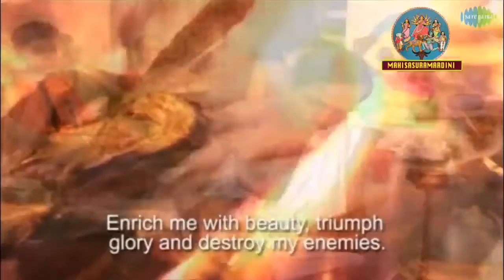Jayanti Mangala Kali - Golden Years of Bangla Songs pt2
1931..AIR broadcast the first Mahalaya (1st day of Durga Puja’s Debipakhsha 15 days) musical program at the crack of dawn…chanting slokas interspersed with perennial  charming songs….Pankaj Mullick took the initiative…3 friends of The Scottish Church College (my alumni)…Banikumar (b 1907) wrote the whole  contents…Birendra Bhadra (b 1905) chanted the Ma Chandi slokas…Pankajbabu  (only 26 yrs) composed it all & rehearsed with so many the then stalwarts (15-16 nos)…finally got them assembled together in live transmission…his own musical rendering of particular slokas/chant (now blended as a song) presented herein…Pankaj Babu steered it thru 30 years most regularly…actually it ran for 85 yrs with a break of one yr …indeed a very soulful ode to Ma Shakti……
Ack. Saregama / You Tube (only for non-commercial entertainment…thks & ever grateful…)
Parimal Kumar Basak
19 July, 2020
“জয়ন্তী মঙ্গলা কালী ভদ্রকালী কপালিনী…..রূপং দেহি যশো দেহি”
ইতিহাসের সন্ধিক্ষন ৩০ দশক…১৯৩১ সালে AIR বেতারে প্রথম মহালয়ার মহিষাসুরমর্দিনী প্রচারন….তিন প্রায় সহপাঠী Scottish Church College(আমার প্রাক্তন)এর…পঙ্কজ মল্লিকের উদ্যোগে...সহকর্ম্মী বানীকুমার (বৈদ্যনাথ ভট্টাচার্য্য) করেন রচনা...বীরেন্দ্র ভদ্র করেন চন্ডীপাঠ…২৬ বছরে নিজে সবগানে সুর দিয়ে গাইলেন ১-২ টা…ও গাওয়ালেন ১৫-১৬ শিল্পীদের নিয়ে…ঐ প্রথম track ও শিল্পীদের list পেলাম না…হয়তো AIR archives আছে…খানিক পরের কথা…তখন সুপ্রীতি ঘোষ, দ্বিজেন মুখার্জ্জী, প্রতিমা ব্যানার্জ্জী, শ্যামল মিত্র, সন্ধ্যা মুখার্জ্জী, মানবেন্দ্র মুখার্জ্জী, উৎপলা সেন, তরুন ব্যানার্জ্জী, কৃষ্ণা দাশগুপ্ত, সুমিত্রা সেন, ধনঞ্জয় ভট্টাচার্য্য, অসীমা ভট্টাচার্য্য, শিপ্রা বসু, বিমলভূষণ ইত্যাদি গান গাইতেন…এ এক অবিস্মরনীয় গানের ডালি…এলো বাংলার ঘরে ঘরে দেবী দূর্গার আবাহন…সব পরিবারে জীবনযাত্রার ছন্দ-তালের একটা অঙ্গ হয়ে গেল…৩০ বছর একটানা চলেছে পঙ্কজবাবুকে নিয়ে…৮৫ বছর এই সৃষ্টি চলেছে….মাঝে ১৯৭৬ সালে AIR “দূর্গা দূর্গতিহারিনী” প্রচার করে…ভীষন আলোড়ন…বাতিল পরের বছরেই…আবার পুরোনোটা…বাংলার প্রান বাংলার গান সদাসচেতন…দেখুন কণ্ঠের রংবাহার…কি আরোহন কি অবরোহন…চিরন্তনী প্রার্থনা…
“শরণাগত দীনার্ত্ত পরিত্রাণ পরায়নে
নমোস্তোশ্চই নমোস্তোশ্চই নমোস্তোশ্চই নমোঃ নমোঃ”